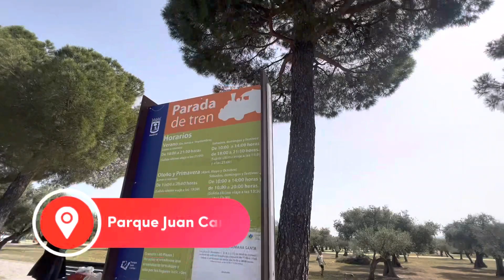BEST PICNIC SPOT IN MADRID +FREE RIDE 🇪🇸 | Cherich TV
Juan Carlos I Park is a major municipal park in Madrid, Spain. The park was named after King Juan Carlos I.Located in Campo de las Naciones,Juan Carlos I is an immense park covering 160 hectares,in which there is an olive grove with over 2,000 specimens of the former Olivar de  Hinojosa, It was opened to the public in 1992 on occasion of the Madrid European Capital of Culture.

Metro:
Feria de Madrid (L8)

Bus:
104, 112, 122

Local train (Cercanías):

Price:
Free entry

Opening Times:

 Jun-Sep: Mon-Sun 7.00am-1.00am
Oct-May: Sun-Thu 7.00am-10.00pm ; Fri-Sat 7.00am-10.00pm